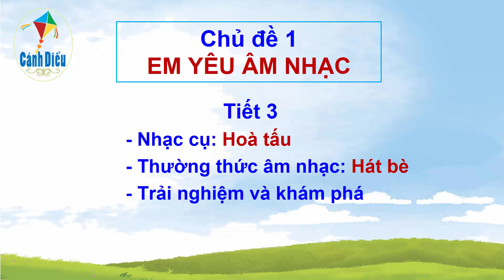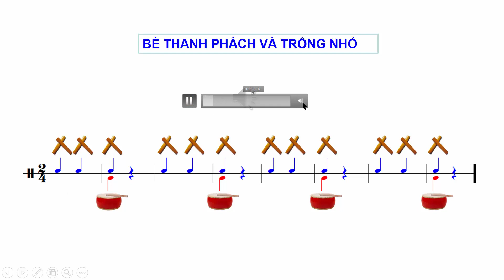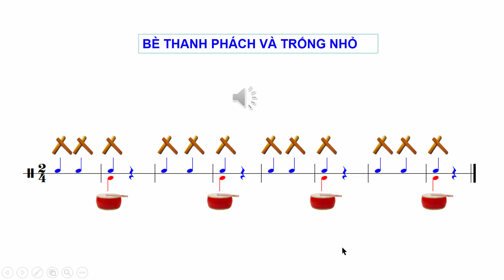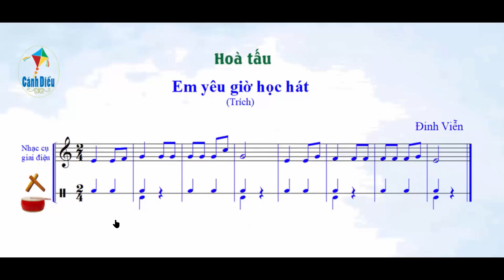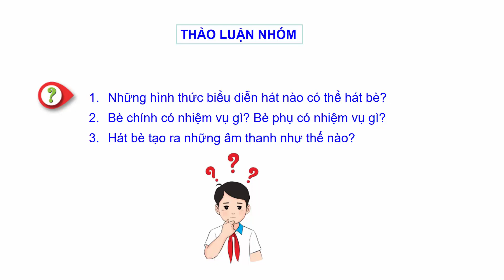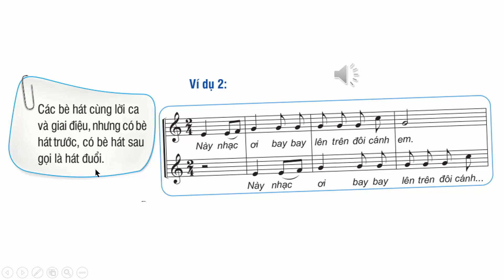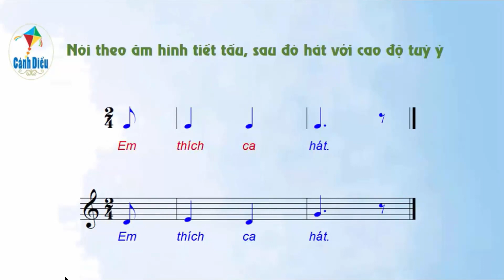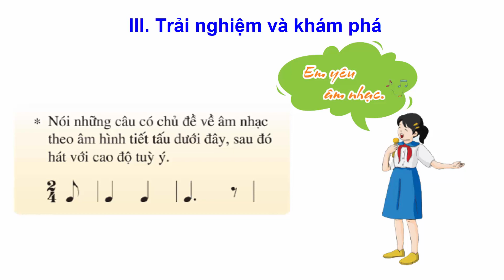Tiết 3 CĐ1 Âm nhạc 6 Cánh diều; Hướng dẫn HS tự học. Thực hiện: Lê Thị Kim Hưng THCS Trưng Vương HN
Video hướng dẫn HS tự học trong thời gian giãn cách vì Covid